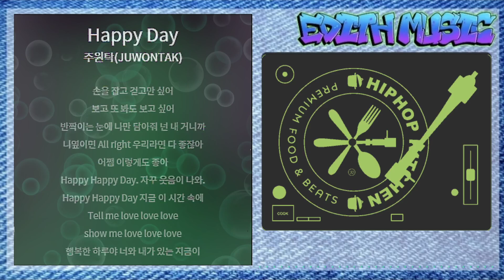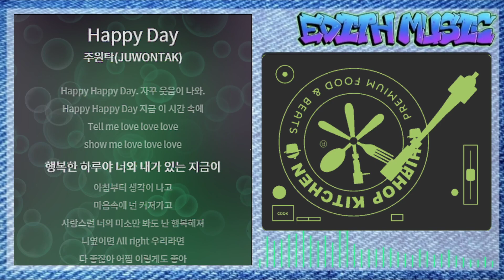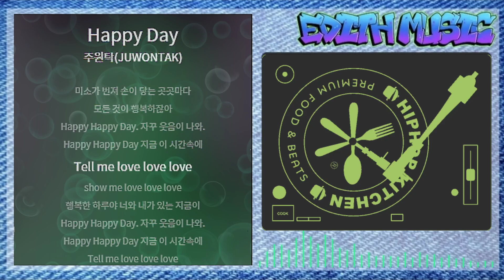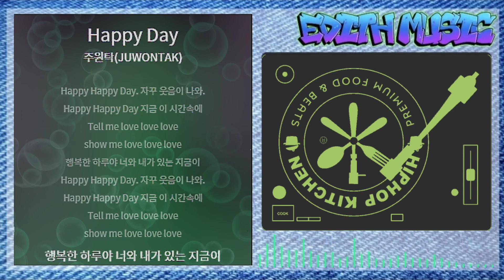주원탁(JUWONTAK) - Happy Day [러브 메이트 OST Part.2] ----- (발라드)